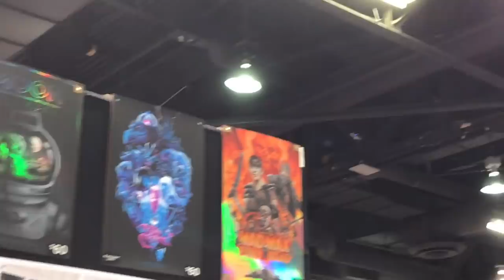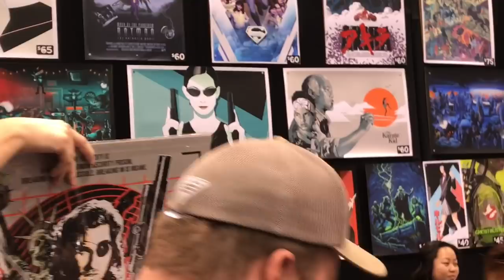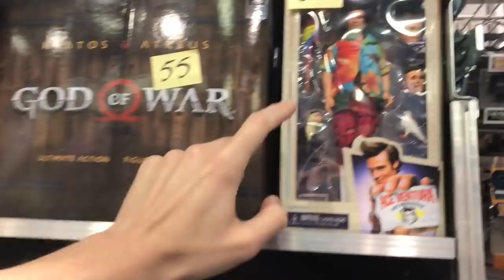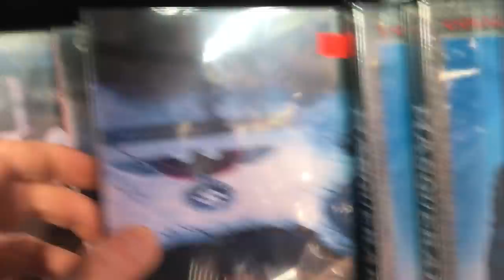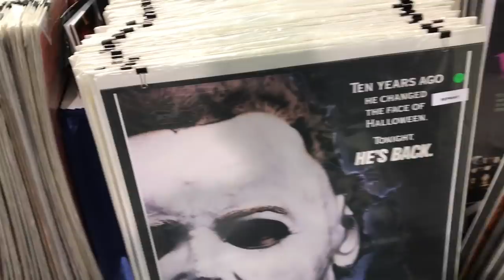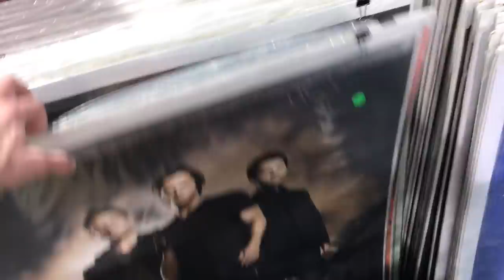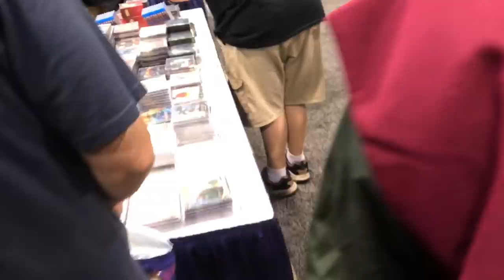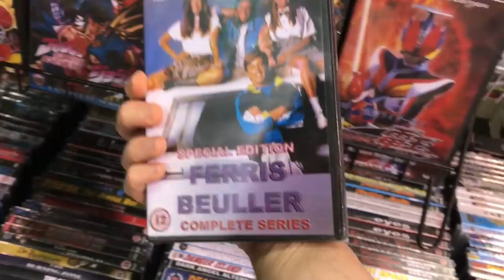Blu-ray / Dvd and Toy Hunting at WonderCon 2019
Video filmed at WonderCon 2019 where I walk around the convention exhibit hall looking for Dvd and Blu-rays and new and retro toys as well as touring around the Wonder Con convention.

I also meet up with David Sterling and talk to him about the con as well at meet up and talk to actor Josh Sussman.